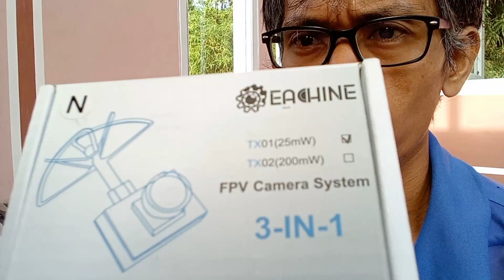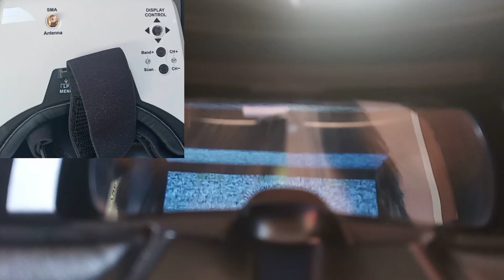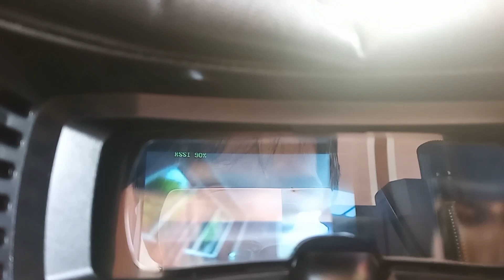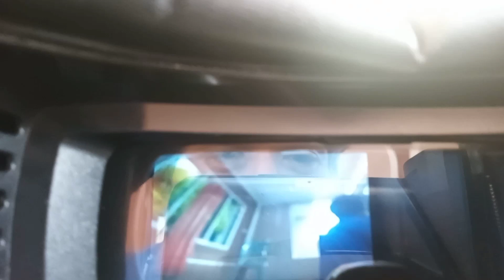FPV Goggles FAT SHARK RECON V3...nyambung ke Kamera eachine TX 01...Simple banget..Auto connect..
Ini guys nyoba fpv goggle fatshark, recon v3nya,,,setting  judah ga pake ribet,,,,hehehe